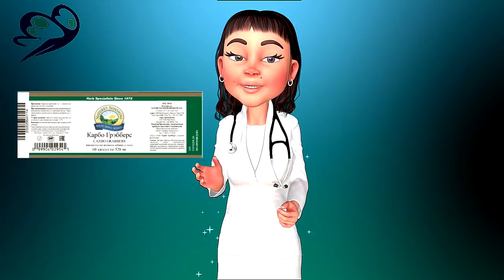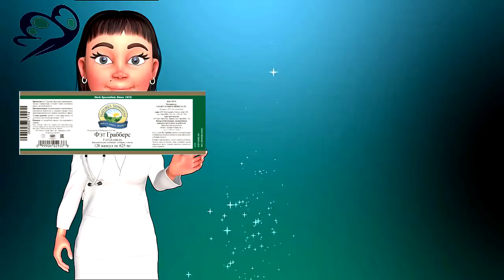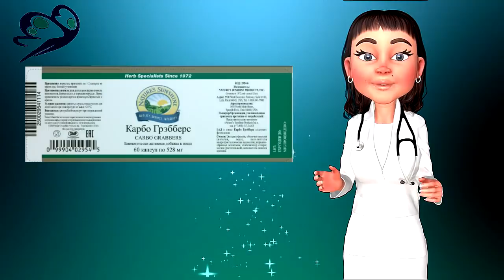Хитрости снижения веса / Елена Бахтина